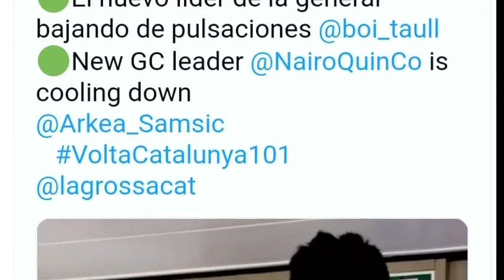Últimos 3 Km NAIRO Quintana Ataca Y Se Viste De Líder Vuelta A Cataluña 2022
nairoquintanahoy espectacular etapa de los colombianos Nairo quintana y Sergio Higuita que quedaron segundo y tercero en la etapa 4 de la vuelta a cataluña además el cóndor colombiano Nairo quintana se viste de líder.
crees que  Nairo quintana será campeón de la vuelta a cataluña 2022 ??